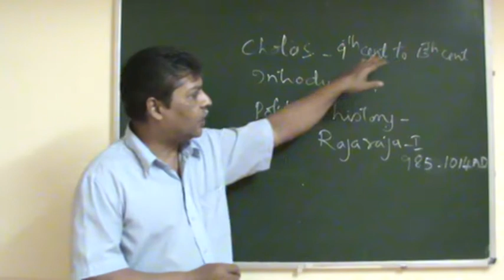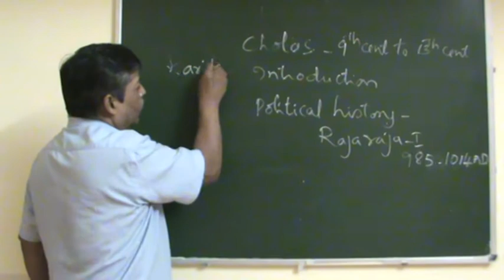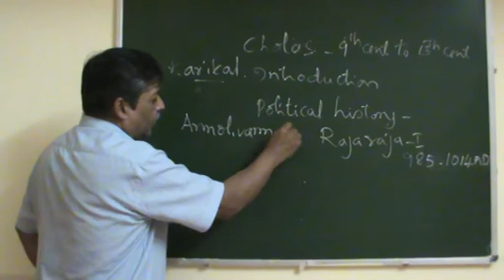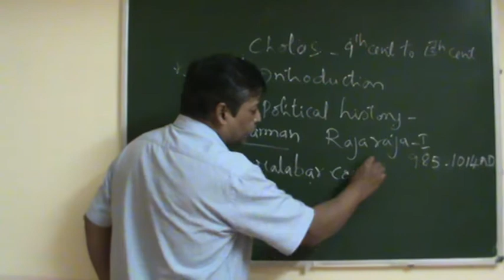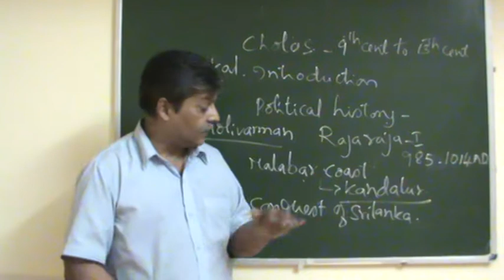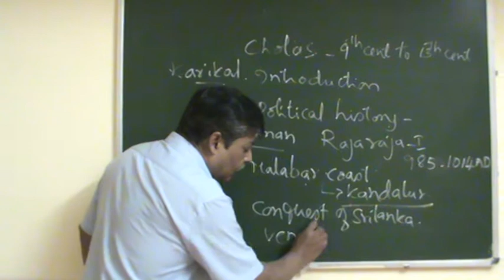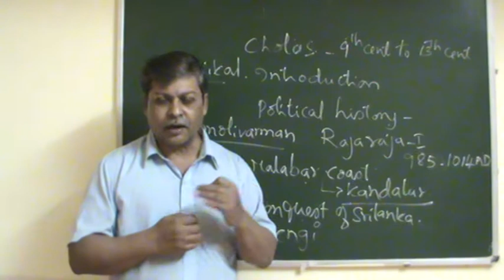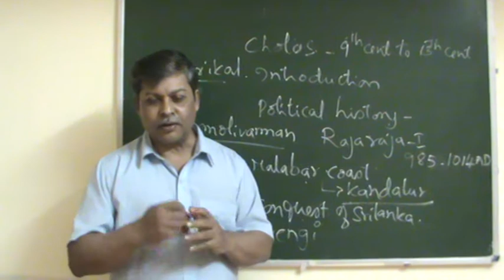B.A 2nd semester- History- Cholas Rajaraja achievements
In this session Rajaraja achievements are discussed